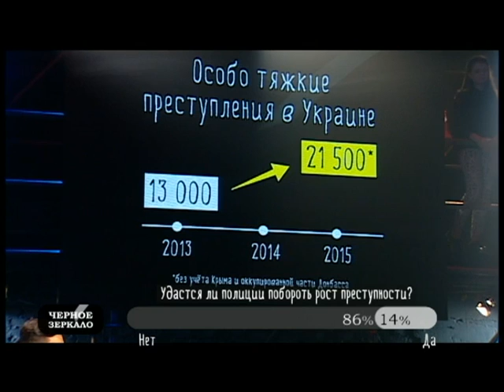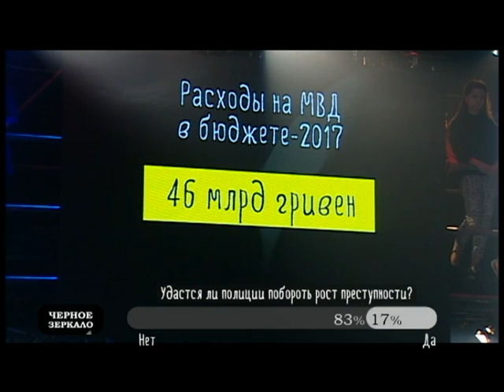"Черное зеркало" полный выпуск от 23.09.2016